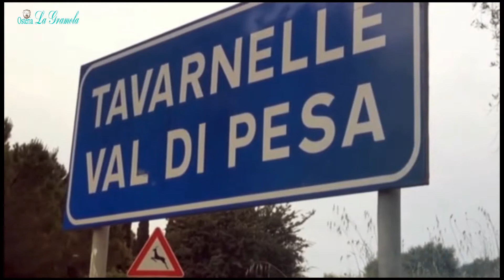cooking classes florence, handmade ravioli, cooking courses italian food, Tuscany, chianti,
cooking classes florence, handmade ravioli, handmade pasta, cooking courses italian food, Tuscany, chianti, tavarnelle val di pesa,